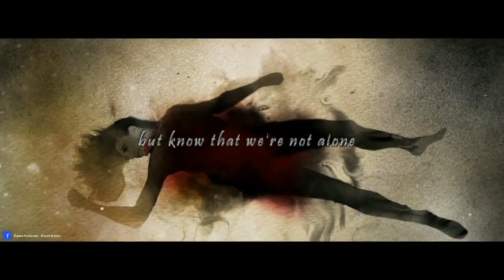We Are St. Vladimir's - PEOPLE LIKE US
movie Vampire Academy
song "People like us" by Kelly Clarkson